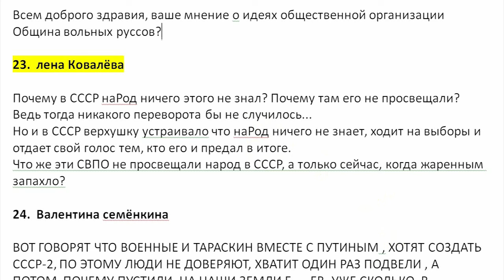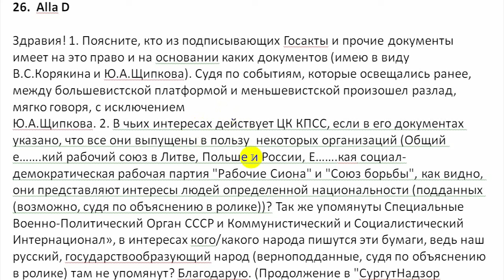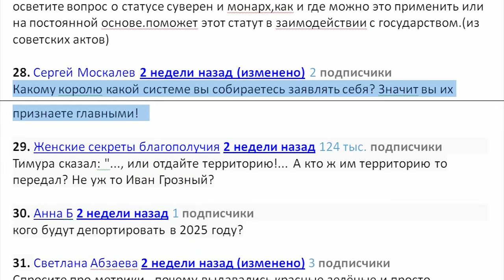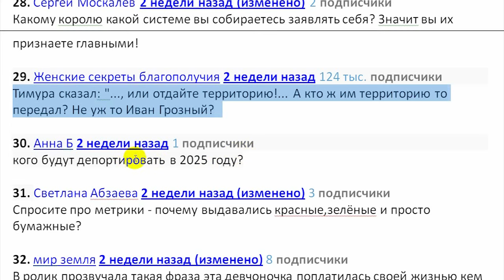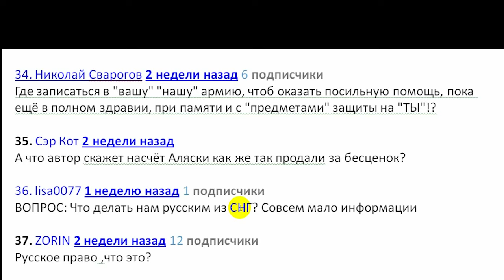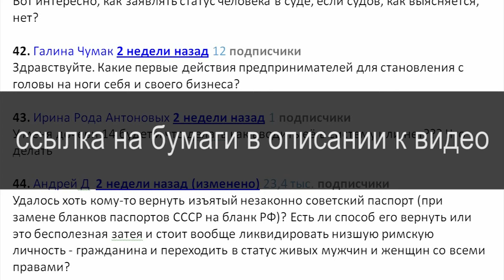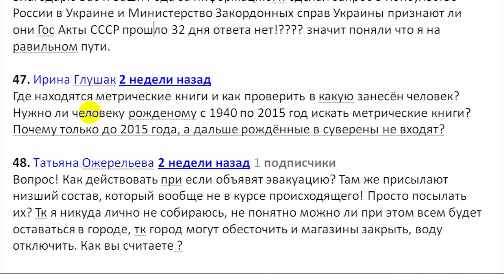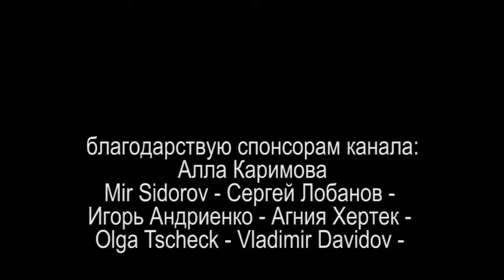НА СУД ТВОРЦА или ОТВЕТЫ НА ВОПРОСЫ ЧАСТЬ 2 2021.07.08 Сургут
про слово благодарствую
на ты или на вы?

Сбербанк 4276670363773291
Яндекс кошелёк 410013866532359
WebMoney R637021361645